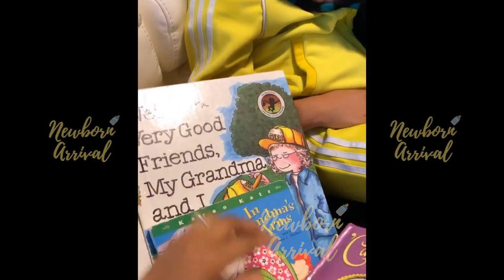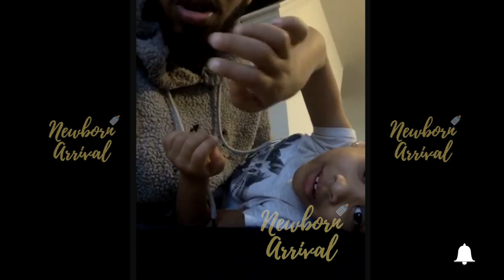JoJo Simmons Daughter Mia Turns Up During Daddy Duty!